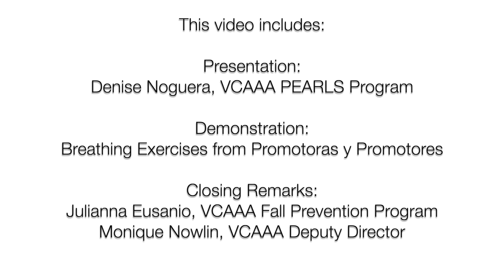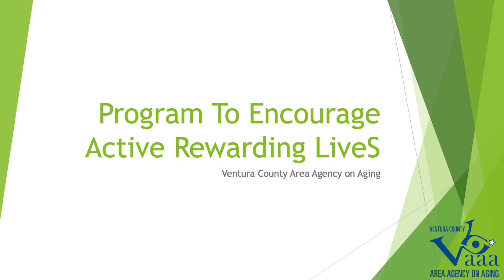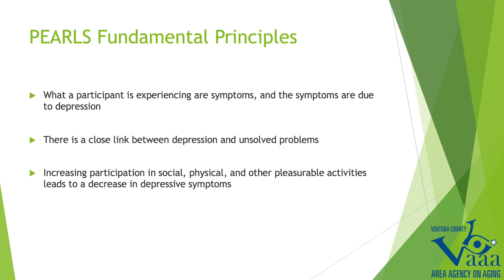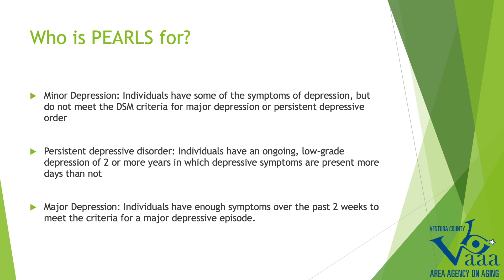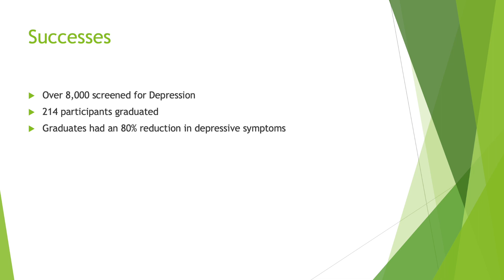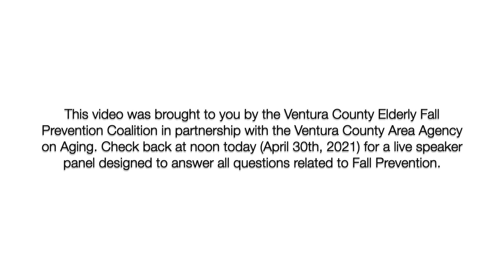2021 Virtual Bilingual Fall Prevention Forum Day 5 HD 1080p